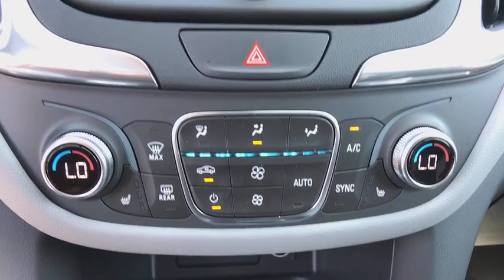2019 Chevrolet Equinox Carson City, Reno, Yerington, Northern Nevada, Elko, NV 19-0033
Silver Ice Metallic New 2019 Chevrolet Equinox available in Carson City, Nevada at Champion Chevrolet Reno. Servicing the Reno, Yerington, Northern Nevada, Elko, NV area.

LT PREFERRED EQUIPMENT GROUP  includes Standard Equipment,LICENSE PLATE FRONT MOUNTING PACKAGE,STEERING WHEEL  LEATHER-WRAPPED 3-SPOKE,TRANSMISSION  9-SPEED AUTOMATIC  ELECTRONICALLY-CONTROLLED WITH OVERDRIVE  includes Driver Shift Control (STD),WHEELS  18 (45.7 CM)  ALUMINUM  (STD),UNIVERSAL HOME REMOTE  includes garage door opener  programmable,CONFIDENCE & CONVENIENCE PACKAGE  includes (B26) Driver Confidence Package and (ZQ2) Driver Convenience Package content,AXLE  3.17 FINAL DRIVE RATIO,SEATS  HEATED DRIVER AND FRONT PASSENGER,SHIFT LEVER  LEATHER-WRAPPED,MIRRORS  OUTSIDE HEATED POWER-ADJUSTABLE  MANUAL-FOLDING  BODY-COLOR  with turn signal indicators,REMOTE START,LPO  CARGO MAT,AIR CONDITIONING  DUAL-ZONE AUTOMATIC CLIMATE CONTROL  with individual climate settings for driver and right-front passenger,DRIVER CONVENIENCE PACKAGE  includes (BTV) Remote Start  (CJ2) dual-zone automatic climate control  (KA1) driver and front passenger heated seats  (N34) leather-wrapped steering wheel  (VY7) leather-wrapped shift lever  (UG1) Universal Home Remote and (TB5) power liftgate,REAR CROSS TRAFFIC ALERT,LANE CHANGE ALERT WITH SIDE BLIND ZONE ALERT,ENGINE  2.0L TURBO  4-CYLINDER  SIDI  VVT  (252 hp [188.0 kW] @ 5500 rpm  260 lb-ft of torque [353.0 N-m] @ 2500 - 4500 rpm) (STD),SILVER ICE METALLIC,AUDIO SYSTEM  CHEVROLET INFOTAINMENT 3 SYSTEM  7 DIAGONAL COLOR TOUCHSCREEN  AM/FM STEREO.  Additional features for compatible phones include: Bluetooth audio streaming for 2 active devices  voice command pass-through to phone  Apple CarPlay and Android Auto capable. (STD),TIRES  P225/60R18 ALL-SEASON BLACKWALL  (STD),REAR PARK ASSIST WITH AUDIBLE WARNING,SEATS  FRONT BUCKET  (STD),LPO  INTERIOR PROTECTION PACKAGE  includes (VAV) All-weather floor mats  LPO and (VLI) Cargo mat  LPO,LIFTGATE  REAR POWER,LPO  ALL-WEATHER FLOOR MATS,LPO  BLACK BOWTIE EMBLEMS  FRONT AND REAR,MEDIUM ASH GRAY  PREMIUM CLOTH SEAT TRIM,DRIVER CONFIDENCE PACKAGE  includes (UD7) Rear Park Assist  (UFG) Rear Cross Traffic Alert  (UKC) Lane Change Alert with Side Blind Zone Alert and (DWK) outside heated power-adjustable manual-folding body-color mirrors with turn signal indicators,Turbocharged,All Wheel Drive,Tow Hitch,ABS,4-Wheel Disc Brakes,Aluminum Wheels,Tires - Front All-Season,Tires - Rear All-Season,Temporary Spare Tire,Luggage Rack,HID headlights,Automatic Headlights,Privacy Glass,Heated Mirrors,Power Mirror(s),AM/FM Stereo,MP3 Player,Bluetooth Connection,Auxiliary Audio Input,Smart Device Integration,Satellite Radio,WiFi Hotspot,Bucket Seats,Power Driver Seat,Driver Adjustable Lumbar,Pass-Through Rear Seat,Rear Bench Seat,Floor Mats,Adjustable Steering Wheel,Steering Wheel Audio Controls,Power Windows,Power Door Locks,Keyless Entry,Keyless Start,Cruise Control,Security System,A/C,Rear Defrost,Power Outlet,Driver Vanity Mirror,Passenger Vanity Mirror,Driver Illuminated Vanity Mirror,Passenger Illuminated Visor Mirror,Traction Control,Stability Control,Daytime Running Lights,Driver Air Bag,Passenger Air Bag,Front Side Air Bag,Rear Side Air Bag,Passenger Air Bag Sensor,Telematics,Back-Up Camera,Child Safety Locks,Tire Pressure Monitor